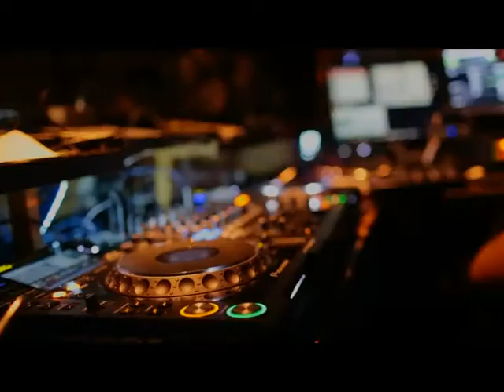M1NT : Dream City THE 5th edition by Monika Figlewicz organized by O-Marketing Shanghai